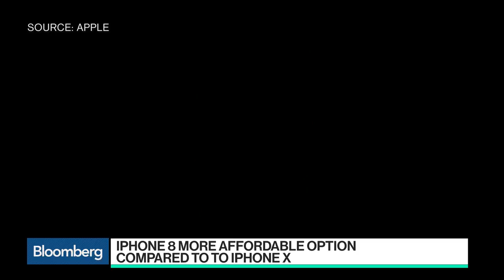Asymco Founder Predicts Record Holiday Quarter for Apple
Sep.12 -- Horace Dediu, Asymco founder, discusses the takeaways from Apple Inc.'s product event with Bloomberg's Emily Chang on "Bloomberg Technology."